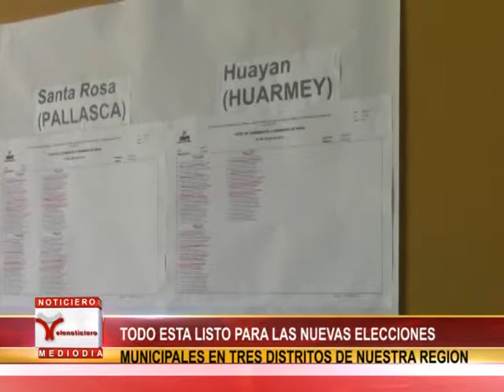TODO ESTA LISTO PARA LAS NUEVAS ELECCIONES MUNICIPALES EN TRES DISTRITOS DE NUESTRA REGION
EL DOMINGO 7 DE JULIO, LOS CIUDADANOS DE LOS DISTRITOS DE SAMANCO EN LA PROVINCIA DEL SANTA, SANTA ROSA EN PALLASCA Y HUAYLLAN EN HUARMEY, ESTARÁN ELIGIENDO A SUS NUEVAS AUTORIDADES EDILES QUE GOBERNARAN HASTA EL 2014, TRAS SER REVOCADOS SUS ACTUALES ALCALDES.
ASÍ INFORMÓ EL PRESIDENTE DEL JURADO ELECTORAL ESPECIAL, WILLIAM VIZCARRA TINEO, AGREGANDO QUE EL PROCESO SE LLEVA A CABO SIN MAYORES INCONVENIENTES EN LOS TRES DISTRITOS DE NUESTRA REGIÓN.
EN EL PROCESO A EFECTUARSE ESTE DOMINGO ACTUARÁN COMO VEEDORES PERSONAL DE LA DEFENSORÍA DEL PUEBLO Y LOS FISCALIZADORES DE LA ONPE; ASIMISMO, DIJO QUE SE ESPERA QUE EL DOMINGO POR LA NOCHE YA SE PUEDAN CONOCER LOS RESULTADOS.